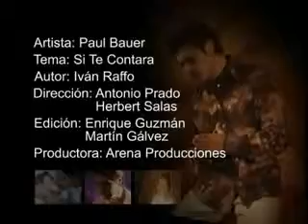Paul Bauer Si Te Contara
bella cancion muy romantica y q orgullo q paul sea huancaino y tengo el gusto de conocerlo..